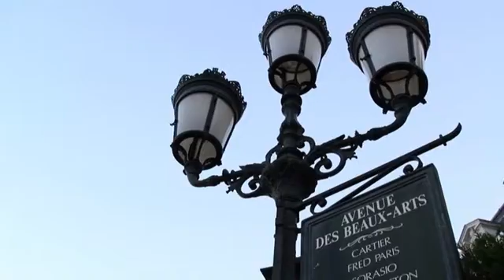Monaco and an amazing apartment in the building Sun Tower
Monte-Carlo and residence Sun Tower